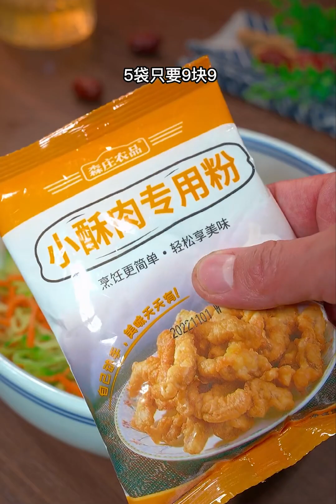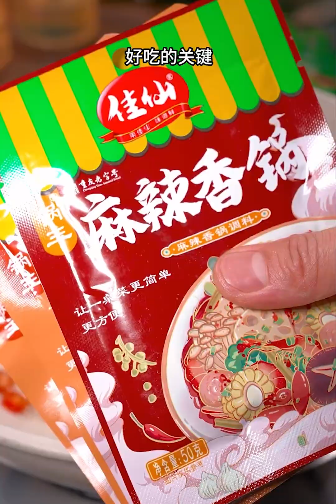20 Easy Recipes | Simple and Delicious